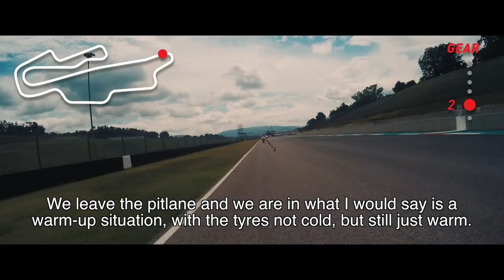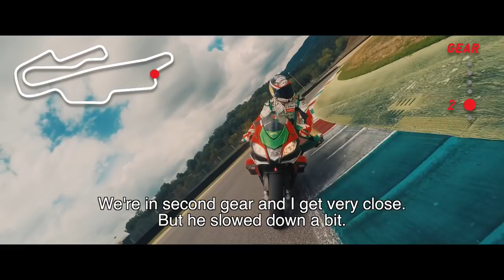Onboard video: Max Biaggi comments his lap at Mugello circuit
Max Biaggi: "This RSV4 is a bike made for the track. It felt like I was back on my SBK. You really go fast and it is a lot of fun. An experience to repeat".